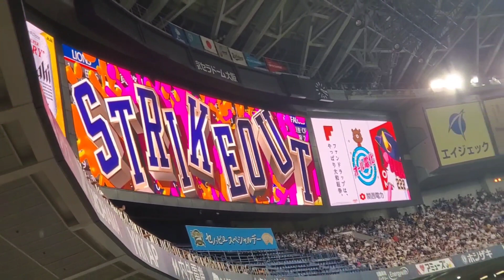20230709 埼玉西武ライオンズ【6回表】応援･攻撃風景 バッティング打撃 応援団による鳴り物･声出し応援あり@京ｾﾗﾄﾞｰﾑ大阪･ﾚﾌﾄ外野下段